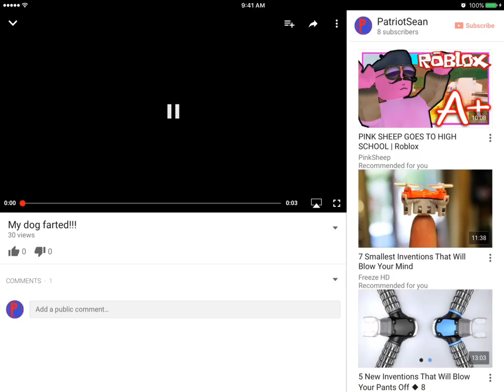My dog farted 5x.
A timelapse.